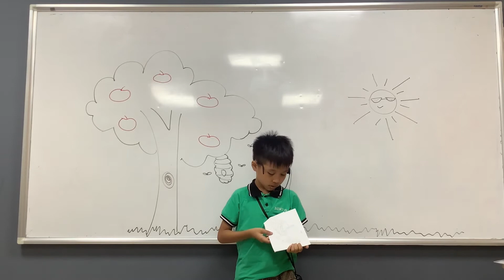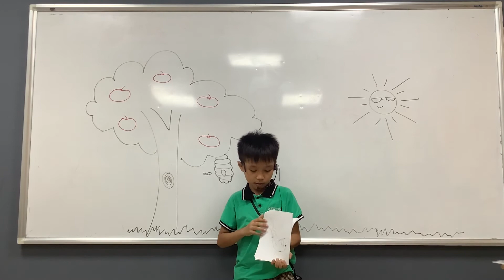CEC | Presentation 1 | Animals - Lương Gia Huy